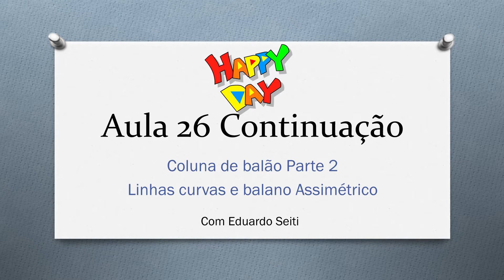Continuação Aula 26 - Coluna de balão Parte 2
Live do dia 22 de dezembro de 2020 - Continuação
Tema – Aula 26 – Coluna de balão Parte 2– Linhas curvas e balanço Assimétrico

Apresentação: Eduardo Seiti – Instrutor de decoração com balões e Margô Albuquerque
Vídeo destinado a mães e não para decoradores

Download

Conteúdo da aula:

a. Coluna Baton MAC
b. Coluna Polvo